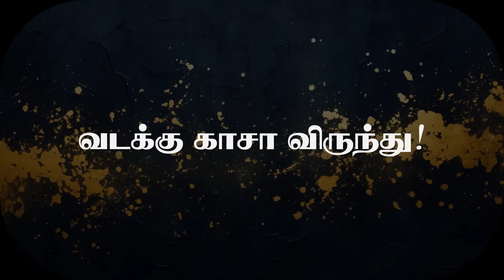Day - 216 | Part - 02 | ர*பாவிலும், வடக்கு காsaவிலும் ஹ*மாஸிsன் உச்சகட்ட தாக்kuதல்கள் | Inside